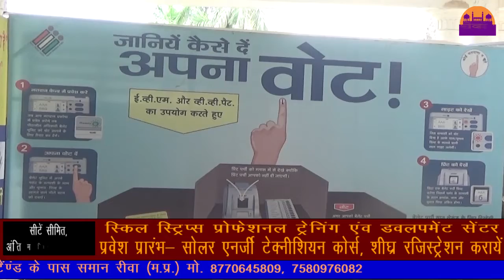नयी वोटिंग मशीन के लिए मतदाताओं को जागरूक करने रथ रवाना |REWA DARSHAN